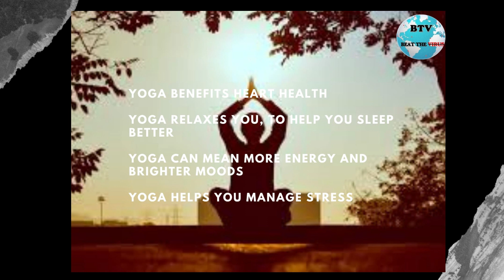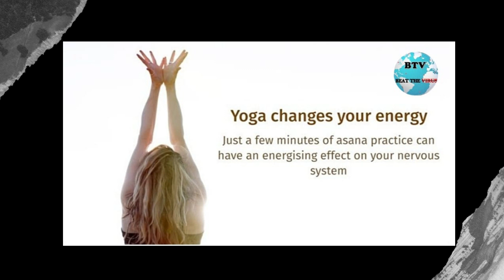Yoga in home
Yoga is a group of physical, mental, and spiritual practices or disciplines which is originated in ancient India.
Here we present a video to you’ll related to yoga, where we explain to you what YOGA actually is and the benefits too.
So don’t only sit back and watch the video but practice it as well. STAY FIT, STAY HEALTHY and obviously STAY SAFE.